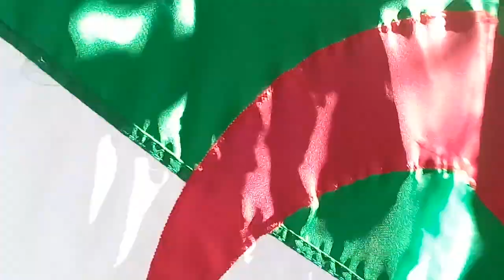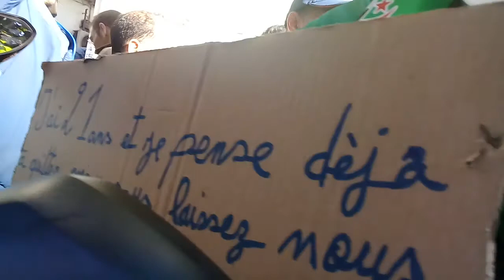un jeune ZAWDJOUNI !! ZAWDJOUNI !! MANIF 15 Mars 2019 (CRIS de détresse d'une jeunesse )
LE HIRAK ALGÉRIEN ;  MANIFESTATION  DU 15 Mars 2019 ..  Rue Didouche Mourad Alger Centre